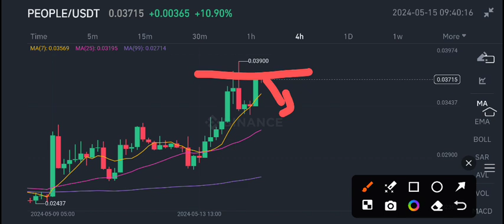People coin News Today! People Price Prediction Today